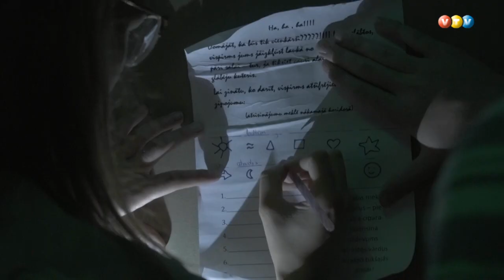Madonā izveido izlaušanās spēli